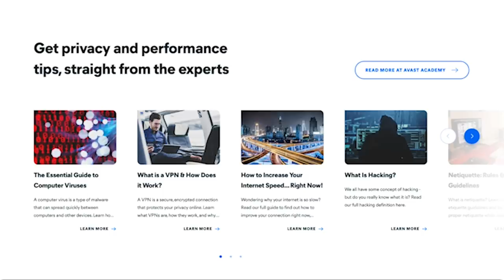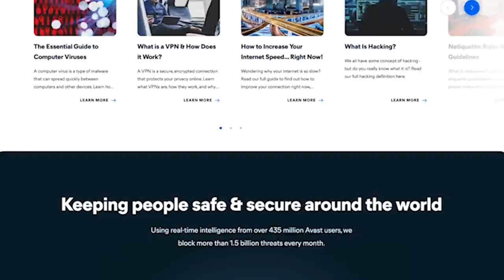An MLM Expert On What Everyone Needs To Know About MLMs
In this episode, Chelsea sits down with Dr. Bill Keep to talk all things MLMs. Dr. Bill is a professor of marketing at The College of New Jersey who's been studying MLMs since before they were trending!